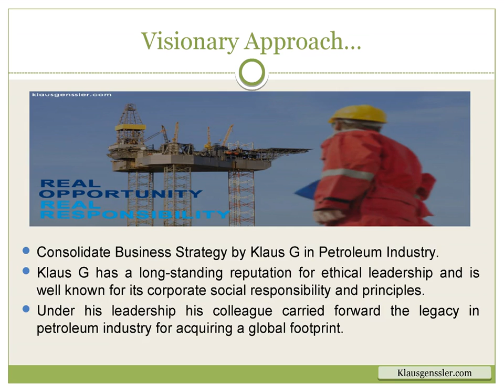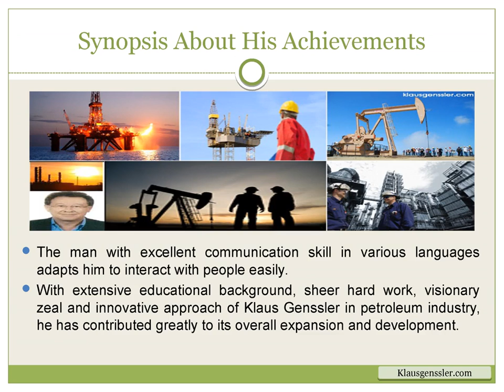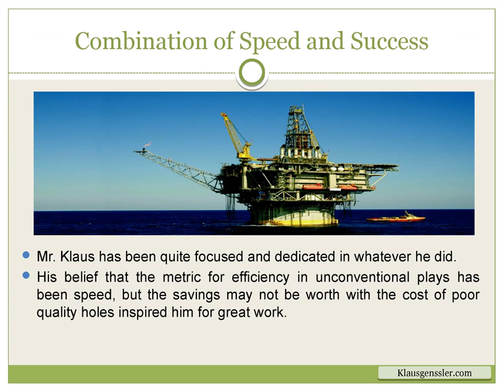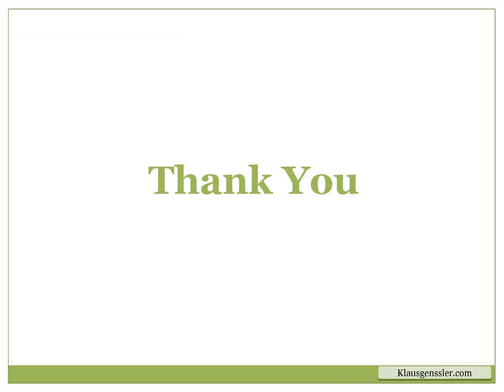Klaus Genssler - A Successful Engineer in the Sphere of Petroleum Industry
Klaus Genssler is considered to be among the most prolific engineering professionals to come out of Germany over the past fifty years. To know more his visionary talents, Achievements, and Specialized Performances,